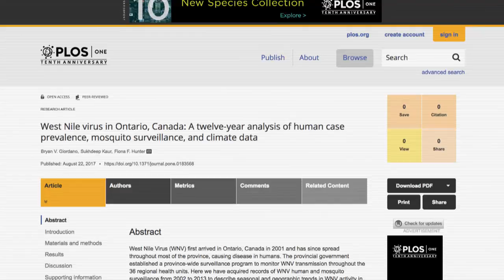West Nile virus outbreak expected in Ontario, researchers say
An outbreak of West Nile virus is projected to hit Ontario hard, researchers say, with more than 330 cases possible this week or next.